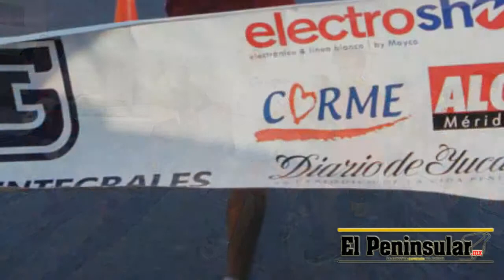Buen ánimo en la III Carrera Sadasi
Más de 1,500 corredores, entre ellos el gobernador Rolando Zapara Bello,  participan en el evento de 10 kimómetros

Por Martha López Huan

Los organizadores de la III Carrera Sadasi informaron que superaron sus  expectativas: participaron más de 1,500 corredores, entre ellos el gobernador Rolando Zapata Bello, quien con el número 6 llegó a la meta en 57 minutos.
-Se registró buen ánimo durante la carrera y además hubo muchos que participaron en la caminata; todo fue a beneficio de los niños con síndrome de Down --indicaron en la caseta de ventas del fraccionamiento Las Américas.
El gobernador dio el balazo de salida, acompañado del Pbro. Jorge Carlos Menéndez, el director del IDEY, Juan Sosa Puerto; Carolina López Pérez, gerente de Comercialización de Grupo SADASI; Miriam Canul Cob, presidenta de la Asociación de Atletismo y Leandro López Arceo, director del Grupo SADASI en el Sureste.
El primero en cruzar la línea fue Jonathan Steve, de España, en la rama varonil categoría sub máster con marca de 34.11 minutos y le siguió Florencio Durán con 34.26, mientras que Joel "Huracán" González fue tercero con 35.40 minutos.
La keniana Judi Kimuke fue la mejor de la rama femenil, categoría Elite, con marca de 36.19 minutos, en segundo quedó Erika Sauri con 43.19 minutos y luego, Rosalba Mex con 45.05 minutos.

En la rama varonil, la categoría Elite, Tomás Medina fue primero con 35.25 minutos, en segundo Luis Engora con 35.45 y tercero, Feliciano Perera Ix con 37.28 minutos.
En sub máster femenil, Herminia López con 43.40 minutos fue la mejor y le siguieron Reina Pool con 46.02 en segundo y Berenice Brito con 46.32 en tercero.

En libre varonil Ángel Carrillo fue el mejor con tiempo de 34.20 minutos, en segundo entró Roberto Ruiz con 36.01, mientras que Dino Castro con 37.42 fue tercero.
En femenil libre, Arminda Partida Citalán llegó primero con 41.11 minutos, en segundo llegó Jessica López con 45.35 y en tercero Alejandra Romero con 46.50. En máster varonil, Oswaldo Gurubel con 36.18 minutos en primero, Gustavo Hernández con 37.15 en segundo y Juan Gómez con 39.07 en tercero.
En femenil el uno, dos y tres lo hicieron Irma Serrano con 47.24, Patricia Bacab con 47.25 y Milenis Acosta con 47.39, respectivamente.

En veteranos varonil Roberto Saavedra con 36.49 minutos en primero, Tomás Rodríguez con 38.15 en segundo y Susano Carrillo con 38.20 en tercero. Nuria Matú fue la mejor de la rama femenil con 48.53 minutos, en segundo quedó Doris Salas con 50.11 y en tercero María Acosta con 51.06. Mientras que Regino González con 43.01 minutos fue el mejor de veteranos plus, en segundo entró Javier Cabrera con 45.26 y en tercero Víctor Maravé con 48.10 minutos.